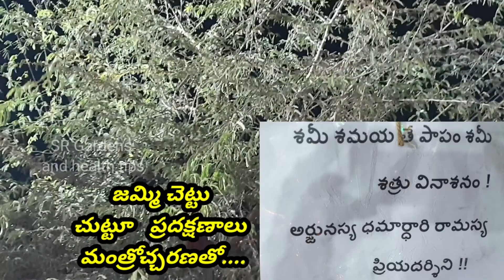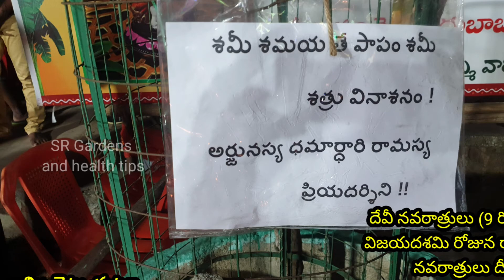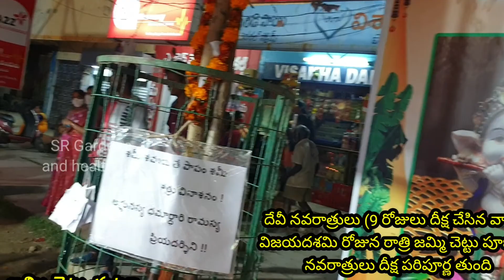నవరాత్రులు దీక్ష ను ఎలా ముగించాలి?జమ్మిచెట్టు ప్రదక్షణ మంత్రం|Vijaya Dashmi|Sahasra deeparadhana